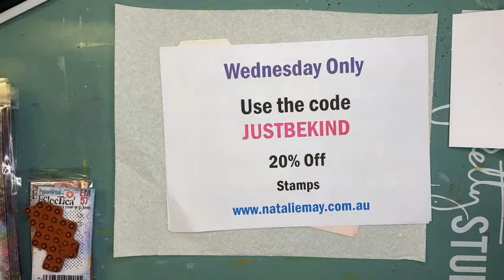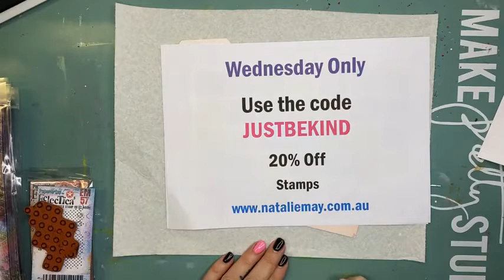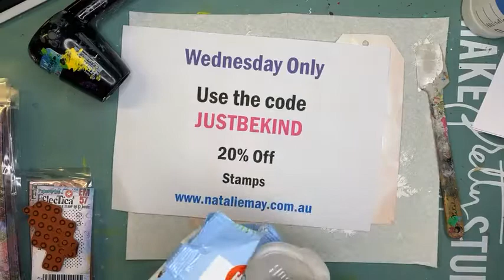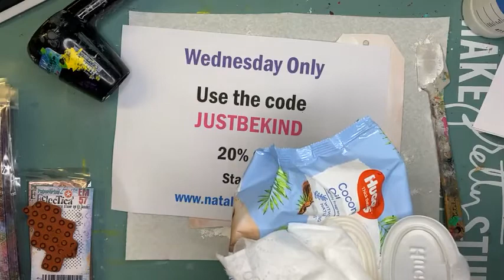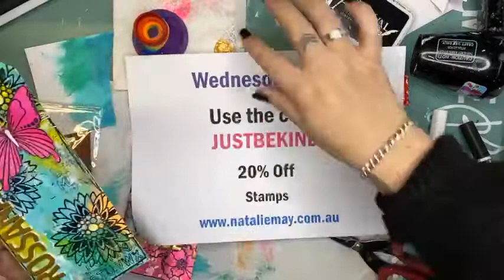LIVE FACEBOOK- Arty Tags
Filmed love on Facebook on the 11th of August 2021